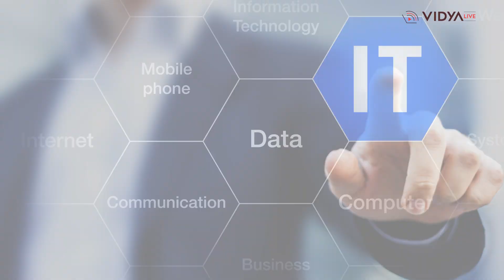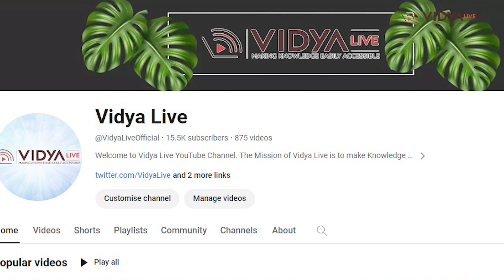12 वीं के बाद क्या करें, मिल जाए झटपट नौकरी, साइंस, आर्ट्स, कॉमर्स या डिफेन्स..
12 वीं के बाद क्या करें  जिससे मिल जाए झटपट नौकरी साइंस, आर्ट्स, कॉमर्स या डिफेन्स..
इस वीडियो में 12 वीं के बाद Career की क्या-क्या संभावनाएँ है उस सब के बारे में बताया गया है। आप इस वीडियो को अंत तक देखें। आप यकीन कीजिए इस वीडियो को देखने के बाद आपको बहुत लाभ होगा।